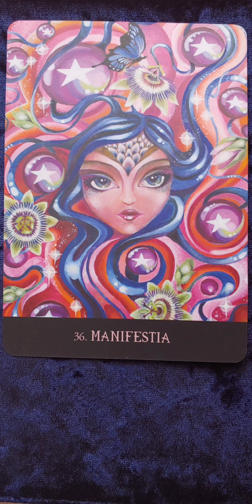Manifestia 🧬 Beyond Lemuria Oracle card meaning